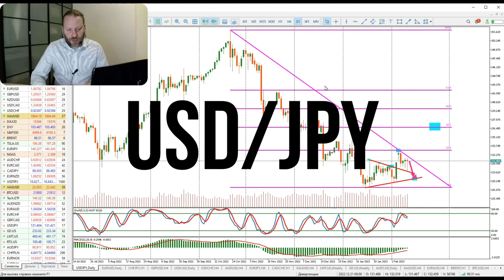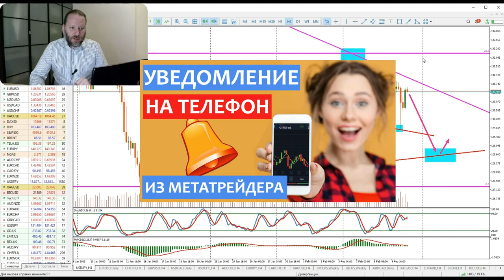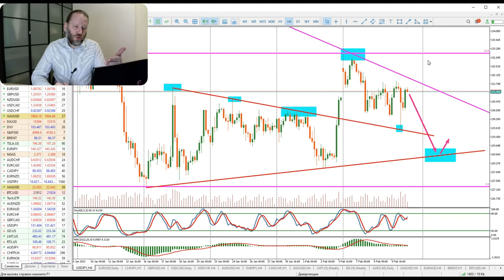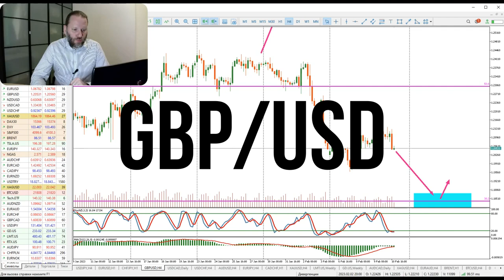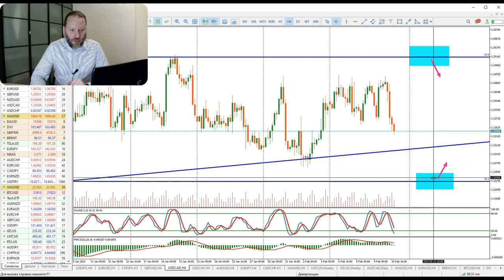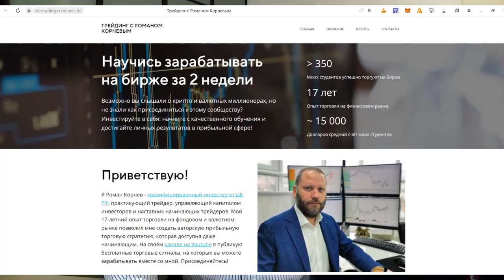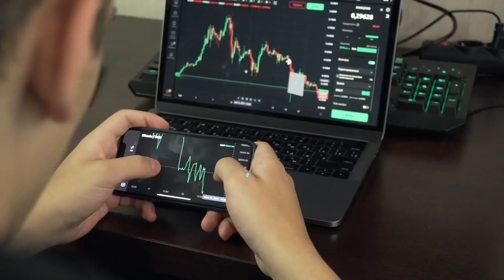КАК ЗАРАБОТАТЬ НА ЯПОНСКОЙ ЙЕНЕ и других валютах. Роман Корнев Обзор 13.02.2023 | AMarkerts